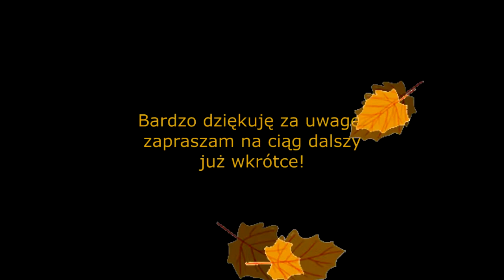Stajnia Marzeń: Jesienny Galop (część 1 - Stajnia Jorvik i heheszki u Hermana).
Pierwsza część serii filmików, w której przechodzę grę Stajnia Marzeń: Jesienny Galop. Ponya przybywa do Stajni Jorvik, spotyka Hermana i zaczyna swoją przygodę z jazdą konną. Już od samego początku towarzyszy jej mściwe spojrzenie konia, który trafił pod jej opiekę, ale na szczęście, dzięki ciężkiej pracy, szybko zdobywa oszczędności wystarczające do zakupu konia, dla jeźdźców zaawansowanych, o najmilszym spojrzeniu w okolicy. Zdobywając kolejne umiejętności Ponya zastanawia się, czy jedzenie ze stajennej podłogi jest dobrym pomysłem, a także jaki jest powód ciągłego powtarzania przez Hermana słowa "doskonale". Wrodzony talent Ponyi szybko zostaje dostrzeżony przez jej instruktora, dzięki czemu udaje jej się zdobyć pierwsze nagrody. Stajnia Marzeń jest serią powstałą przed Star Stable Online i jej pierwowzorem. Akcja gry również toczy się na wyspie Jorvik, pojawiają się w niej także bohaterowie znani z jorvickiego uniwersum.